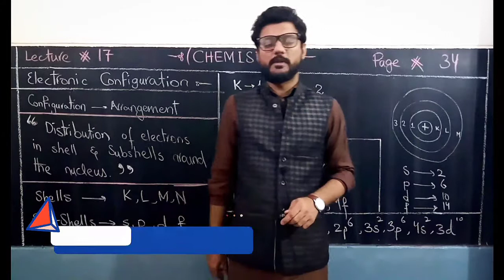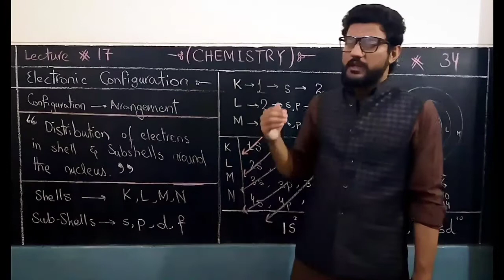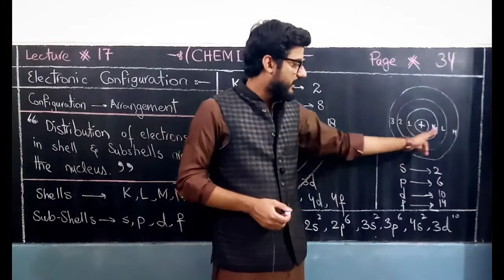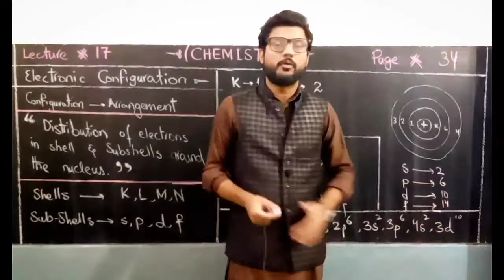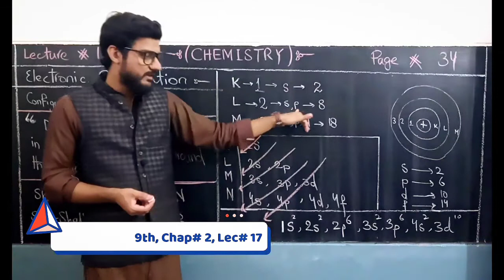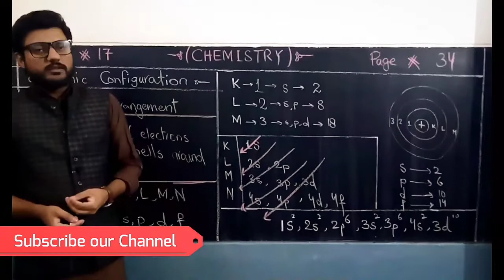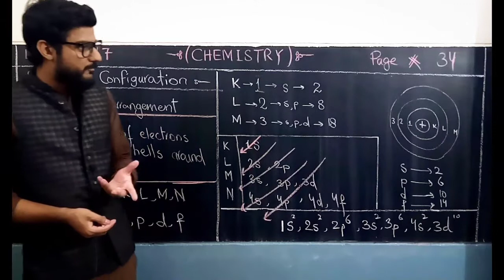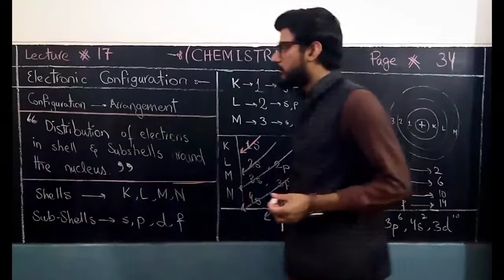Lecture 17 Chemistry 9th